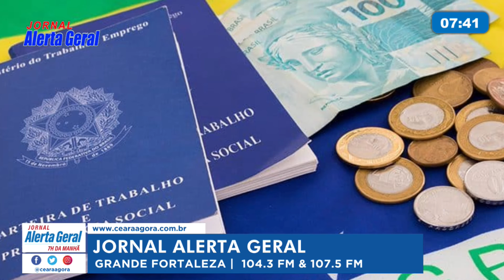Bate Papo Político desta sexta-feira (19)